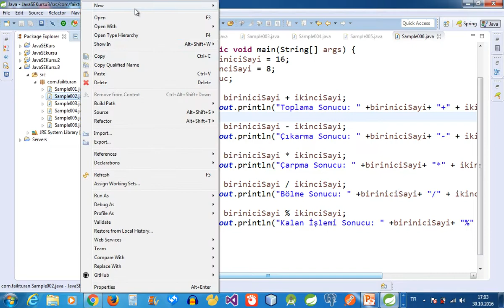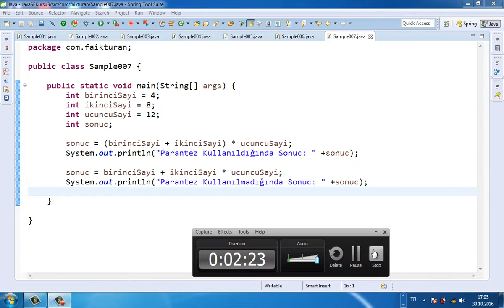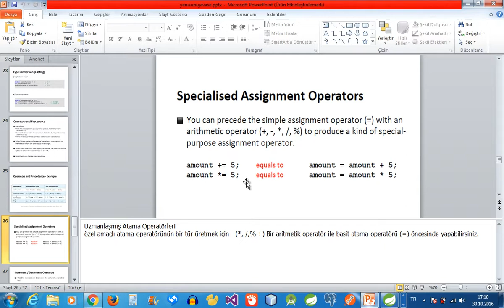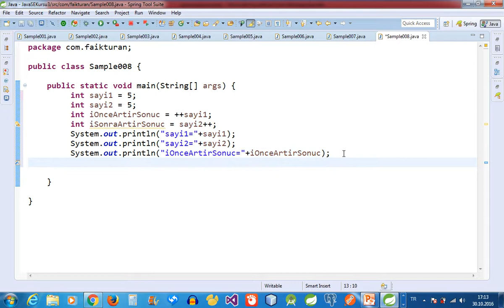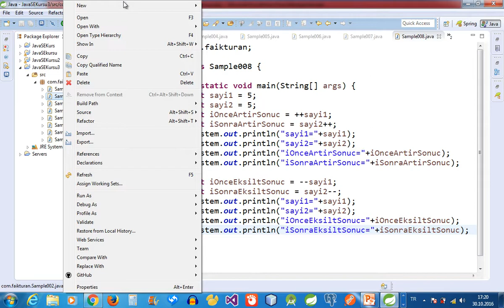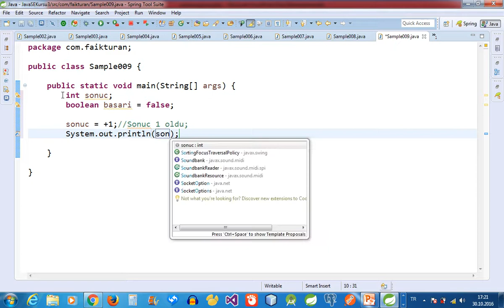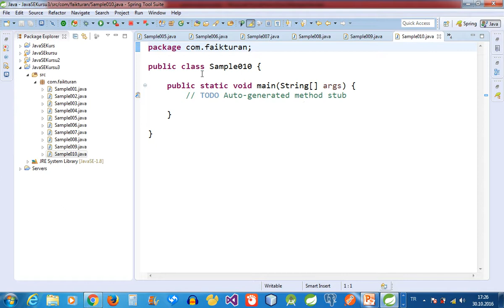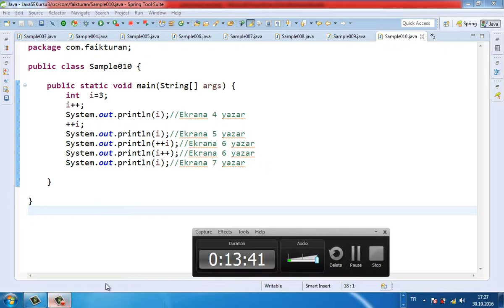JavaSE-006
javase, kurs, eğitim, java, istanbul, ismek, ücretsiz, java temelleri, faik turan,